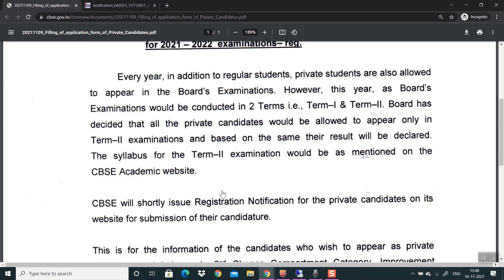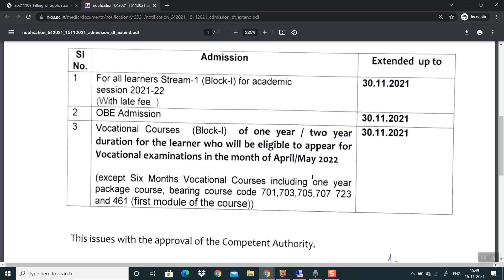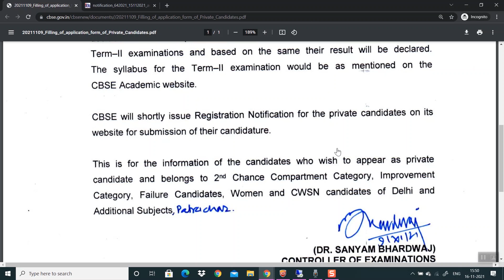CBSE Private form 2022 update | CBSE Compartment, Improvement, Failure Admission 2022 | Syllabus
In this video, I have discussed about CBSE Private form 2022. I have provided the detail information regarding CBSE Private Admission and Syllabus.

To help this channel grow Gpay, Bhim, PhonePay, Paytm
PAY:- doonwinner@upi